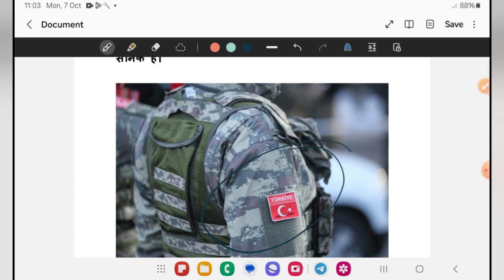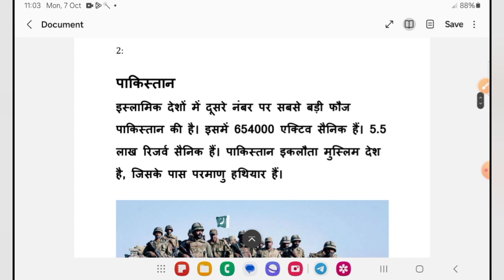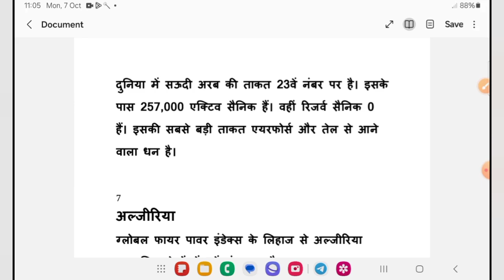ये हैं दुनिया के 8 ताकतवर मुस्लिम देश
गाजा युद्ध को लेकर लगातार इस्लामिक वर्ल्ड में गुस्सा है